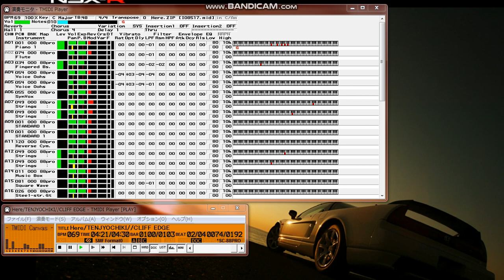【MIDI再生】天上智喜//CLIFF EDGE ／Here ※オフボーカルバージョン (映画「ホームレス中学生」主題歌)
【 　曲　名　】Here
【　作曲者名　】JUN、周防彰悟
【　作詞者名　】JUN、SHIN、周防彰悟
【　編曲者名　】JUN
【 アーティスト  】天上智喜//CLIFF EDGE
2008年10月22日発売
 映画「ホームレス中学生」主題歌